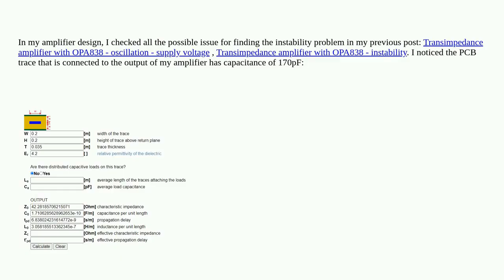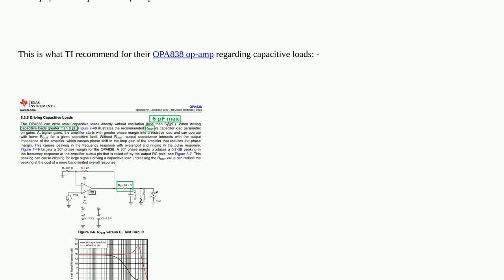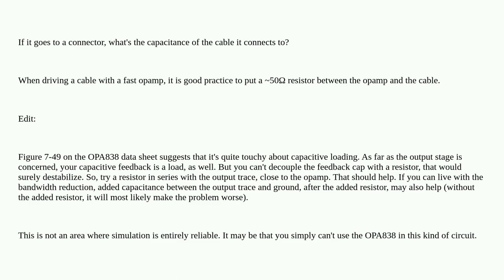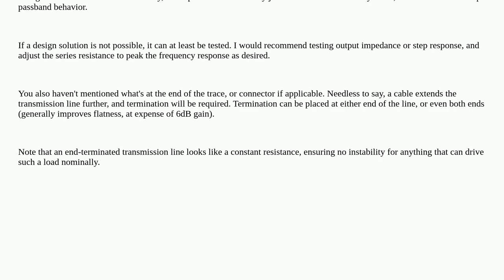Electronics: Adding a capacitor to the output of an op-amp can cause instability? (PCB trace capa...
Adding a capacitor to the output of an op-amp can cause instability? (PCB trace capacitance)

A special thanks goes out to the community

  operational-amplifier pcb stability capacitance